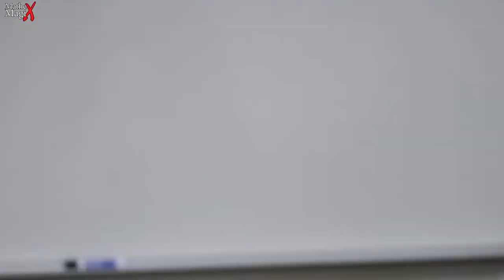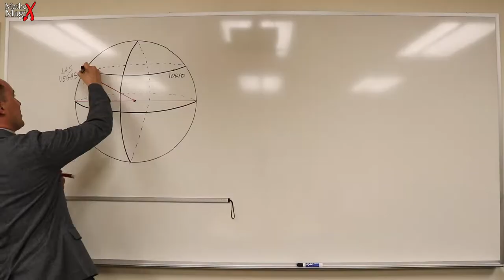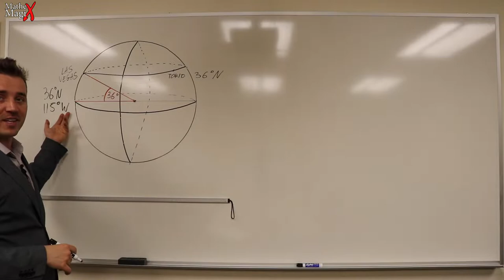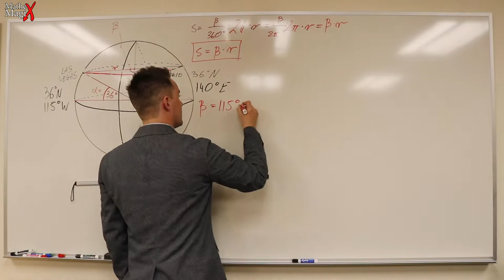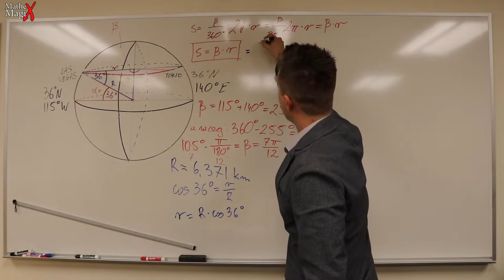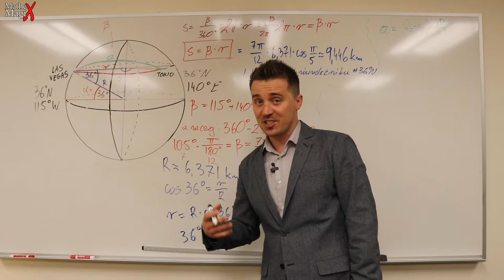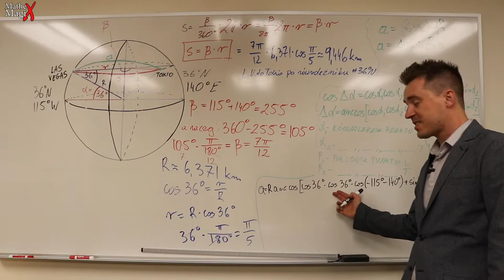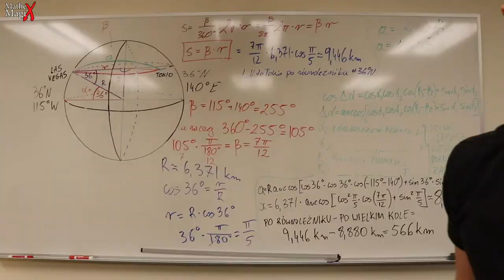Dlaczego Samoloty Latają Po Łuku, A Nie Po Prostej? | MatheMagiX#20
Jaka jest najkrótsza droga z A do B? To zależy od powierzchni na jakiej się przemieszcza. Dzisiaj odkrywam najkrótszą drogę na po kuli, czyli linię geodezyjną, część tzw. Wielkiego Koła, po ktorej latają samoloty i pływają statki.

Kanał MatheMagiX poświęcony matematyce, historii matematyki, matematyce w filmie, polskiej matematyce i tym podobnym zagadnieniom. Opowiadam o matematyce na każdym poziomie w ciekawy sposób dostępny dla każdego. Znajdziecie tutaj także ciekawe zadania z matematyki, dowody matematyczne oraz niezwykłe historie matematyków. Głównym celem kanału jest popularyzacja matematyki do tego stopnia, aby zrealizować scenariusz serialowy o geniuszach lwowskiej szkoły matematycznej. Stefan Banach, Hugon Steinhaus, Stanisław Ulam, Stanisław Ruziewicz, Włodzimierz Stożek, Anotnii Łomnicki, a także Warszawka: Kazimierz Kuratowski, Wacław Sierpiński, razem z zagranicznymi: Ryszard (Richard) Feynman, Jan (John) von Neumann, Robert Oppenhaimer tworzą listę bohaterów scenariusza nad którym pracowałem od 2015 roku. Moje marzenie to unieśmiertelnić naszych geniuszy XX wieku na srebrnym ekranie. Liczę na wasze wsparcie!